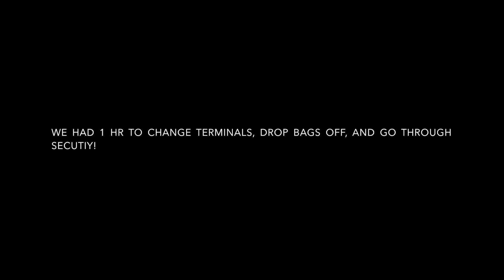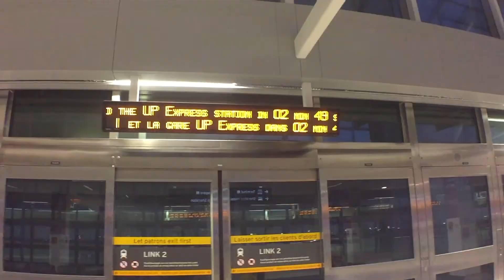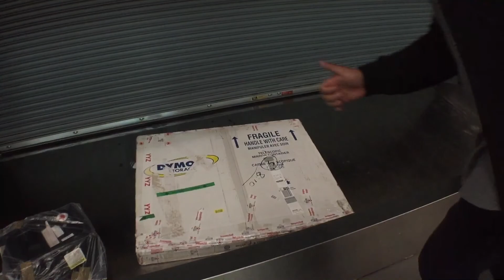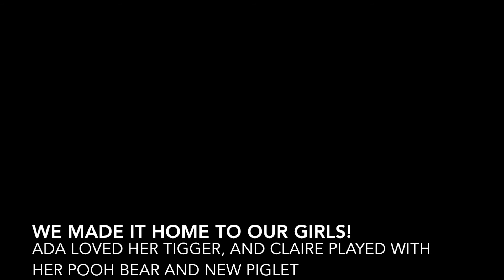HOME!!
We made it home!